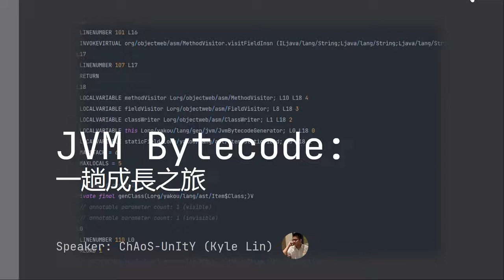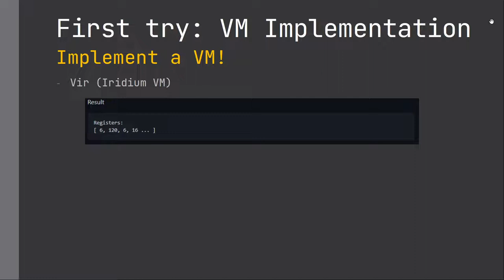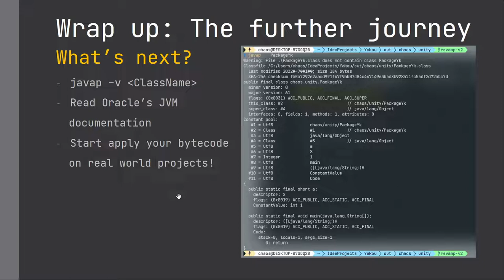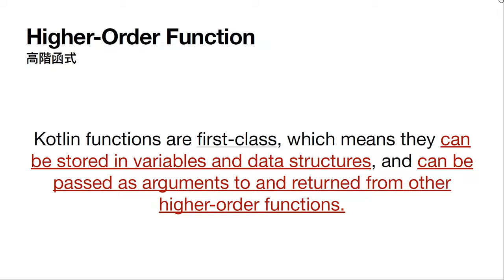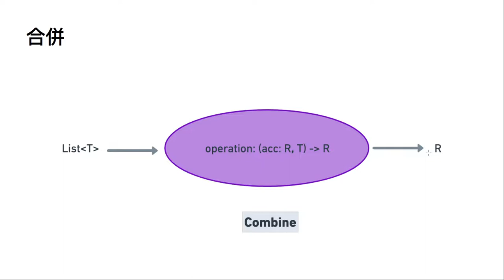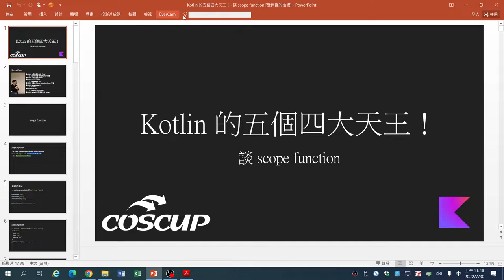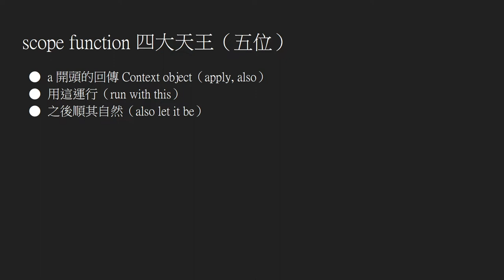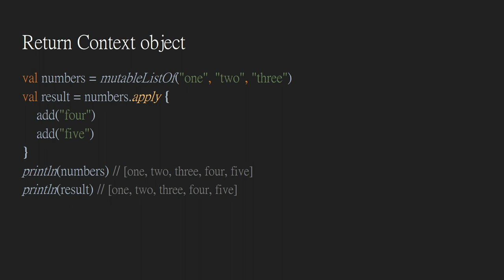JVM Bytecode：一趟成長之旅｜JVM 博覽會